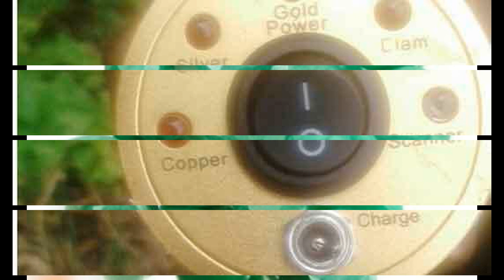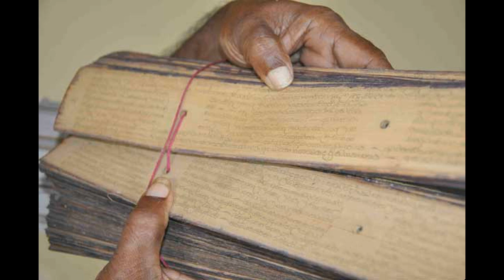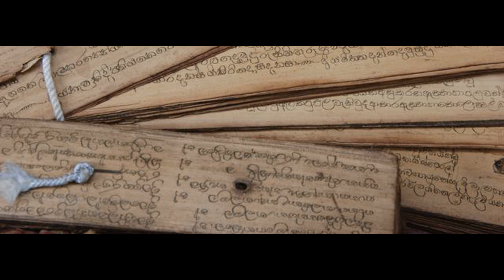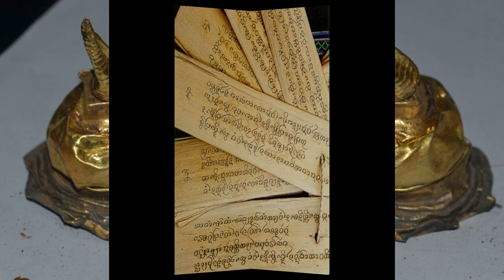නිධන් ගත්තු තැන් සහ රහස් සලකුණු - Old Treasure (Nidhan)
How to find Old treasures in Sri Lanka